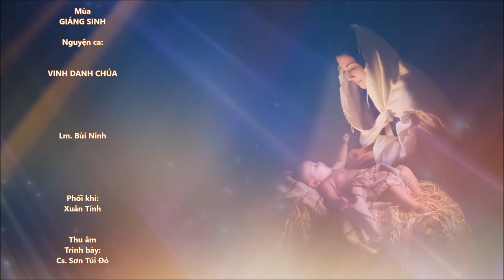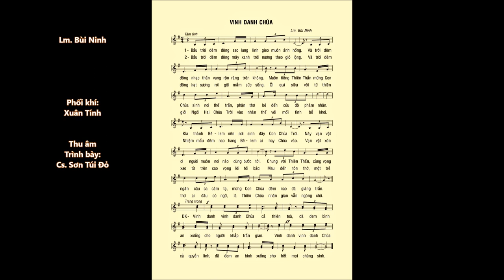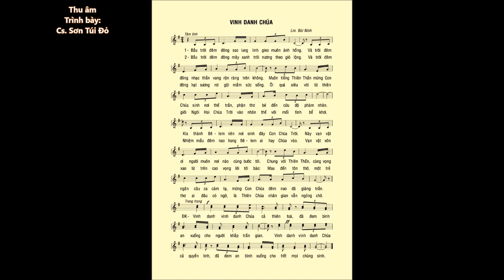VINH DANH CHÚA (Giáng Sinh) – Lm. Bùi Ninh – Ca sĩ: Sơn Túi Đỏ